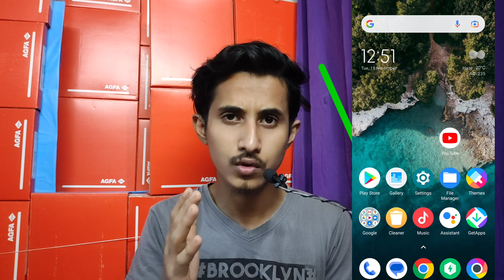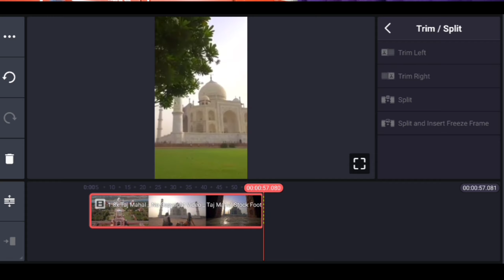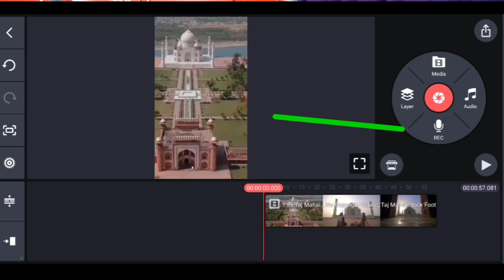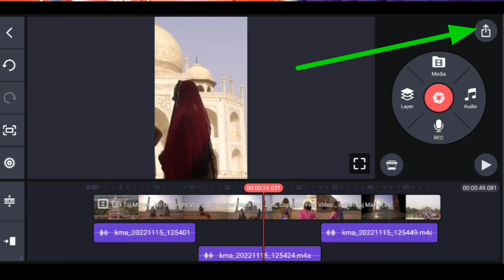ভয়েস ওভার ভিডিও তৈরি 😍 How to make voice over video in mobile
voice over video
voice editing
voice short
voice make video editing
voice over editing video
how to do voice over in movavi video editor
how to edit voice over video
how to edit short video
voice over video editing
edit voice over video
voice over short video editing
how to create short video with voice over
voice over short video for youtube
youtube voiceover video
how to make voice over video for youtube in mobile
how to make voice over shorts

INSTAGRAM ID🗣📢

tech sarif 01